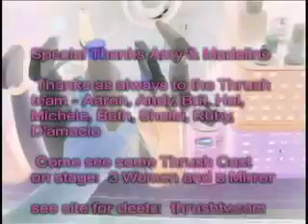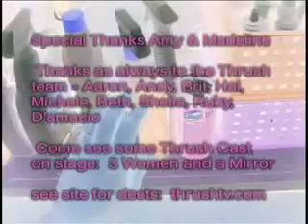Thrush TV's This Woman's Work, Part 2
Thrush TV parodies domestic life and divorce.